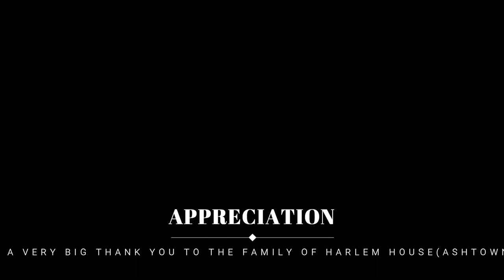🔴🟠🟡MADI MADI EPISODE 42 (FINAL EPISODE)- FINALLY THE DAY IS HERE!!!